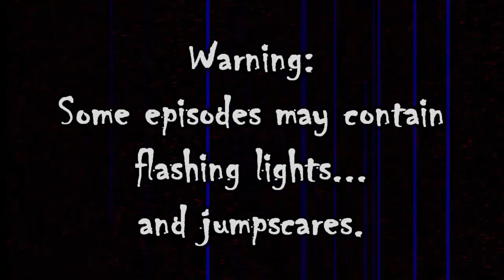FAZBEAR'S FRIGHT- "Ignore Him" #32 (Night 20)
Still stuck in the suit, Ersa is desperately fighting to regain her hold on her fleeting sanity. Voices in her head, figures in her sight, and an Afton who's so frustrated with the suit that he left for a few hours to blow off some steam. This seems to be an intermission in our little story... but who knows where it will go from here, with a new contender in the mix..?

Will this be a horrific tale, the kind that is told forever in hushed voices and whispered warnings? Or will one sad little girl be able to turn it into some sort of twisted redemption story..?

- Ersalin Amino (Just look up Ersalin on the Amino app ^-^)

Like reading? I'm writing a novelization of the series. Read it here for free!

People Who Were Here:

Anubis as: Golden Stalker Corpse Bunny/ Blue Bunny With Great Eyebrows/ Emo Toothy Bear

Rob as: Androgynous Balloon Person/ Specified Balloon Girl

Dragon as: Pile of Animatronic Parts with a Head/ small blonde child/ Soapy Bunni Boi

Milly as: Angsty Striped Poet with Strings

Dylan as: Scruffy Red Pirate Furry OuO

Yuki/Rin as: Sleepy Fried Chicken (Original)

Pandy as: Spiffy fried Chimkin (New VA!)

Jon as: Brightly Colored Meat Shield /Shadowy Faz Boi

UNi as: Exotic Scruffy Red Pirate Furry

Davis as: Davis. 'Nuff said/ Spoopy Bear Spaghetti Boi

Fizzy as: Golden Giggle Grizzly

Kat as: Small bedazzled Child with Great Accessories/ Demonic Pastry Gremlin

Dominique as: Little red-headed girl with cute eyes

Music from:

(They are awesome check them out!)

Producer's notes:

Enjoy. No ciphers this week, sorry. I'm tired.